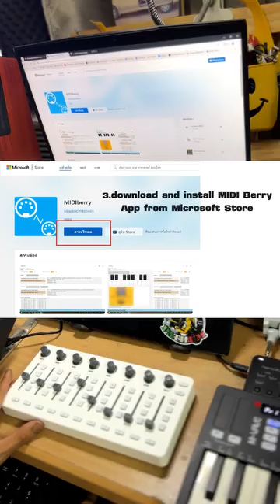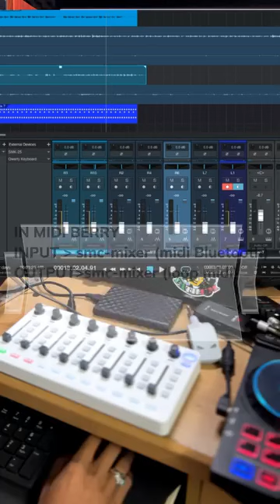How to Fix Midi Bluetooth Promblem Windows11 ( SMC-MIXER and all BT MIDI Device )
Hello, this is a tutorial on how to fix the problem of Bluetooth MIDI not being used with Windows11 (not visible - unable to connect).

Try following my method.  program to download as in this video: 1. korg ble midi driver 2. midiberry 3. loopmidi

Is there a problem at any step? You can ask me. Thank you YUAY LOOPER.